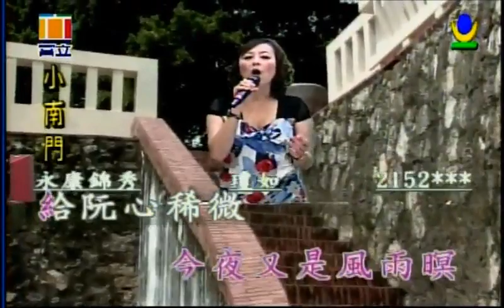風雨情 喬幼演唱